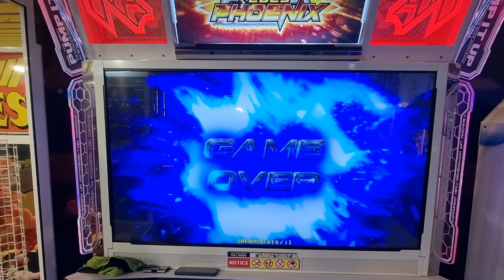06.07.24 - PIU Phoenix - Snil and RonkoDDR on Bemera SHORTCUT - S22 S15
06.07.24 - PIU Phoenix - Snil and RonkoDDR on Bemera SHORTCUT - S22 S15